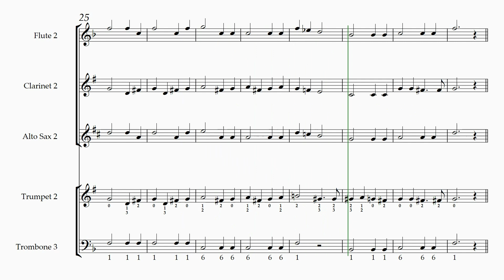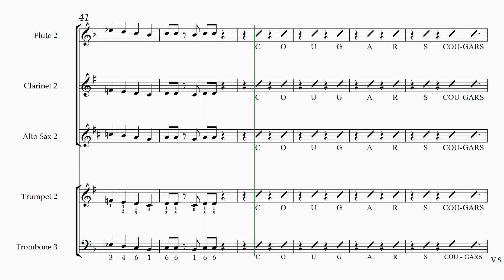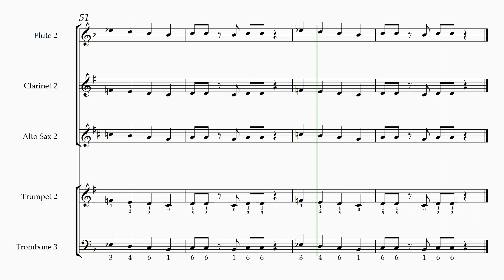JUST VICTORS BASIC COMBO #2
Here is my arrangement of our beloved school song.